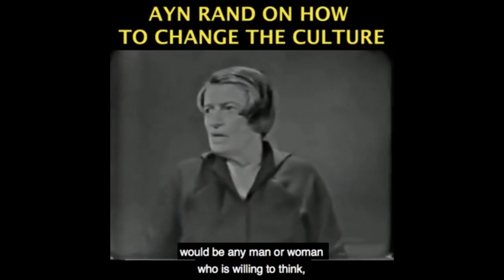The "Self Help" Cult of Scientology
This video was created by Christian Jackson.  Taken from YBS: Justice in Life & Business --Applying Objectivist Morality, Part 4 Streamed live October 24, 2020 You can see the full video